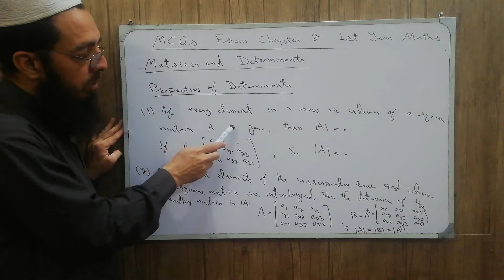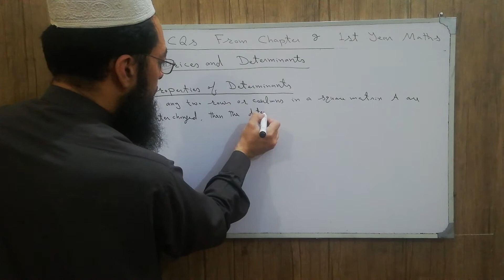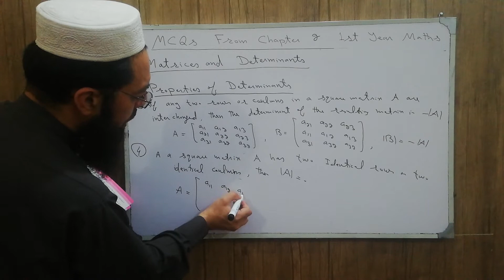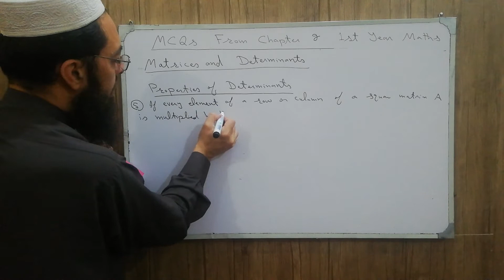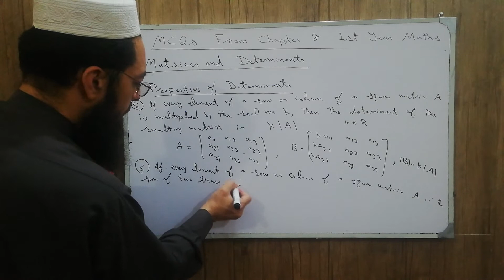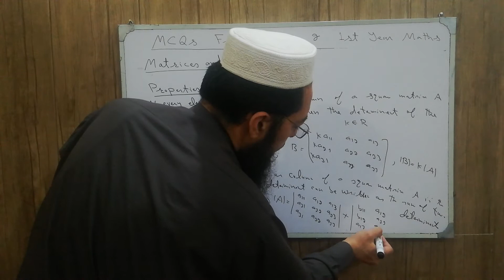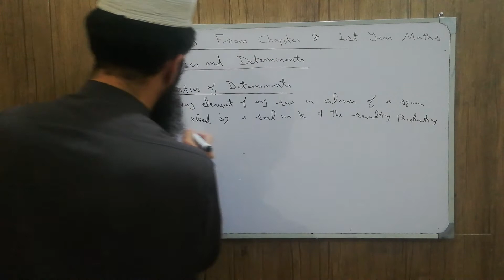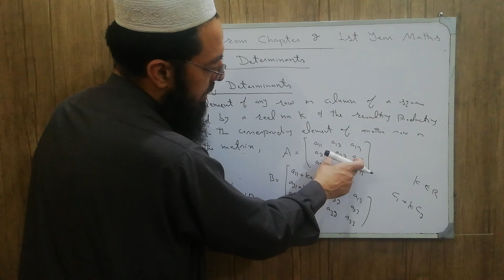MCQs 7: Chapter 2 (Matrices and Determinants) Properties of Determinants (Important for Entry Test)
1st Year Maths MCQs,
Entry Test,
Properties of Determinants,
Determinant of (A) Determinant of (A)t,
Multiple Choice Questions,
Mathematics,
MCQs,